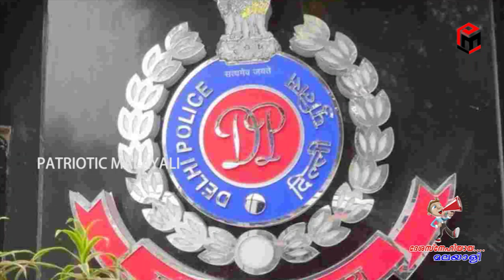Delhi police to obtain 5000 indigenously made Joint venture protective carbine guns